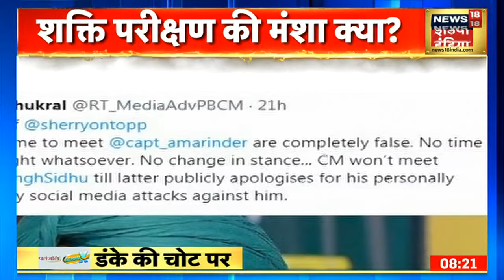Sidhu को Punjab Congress का प्रदेश अध्यक्ष बनाना क्या पड़ेगा भारी ?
पंजाब कांग्रेस का अध्यक्ष बनने के बाद नवजोत सिंह सिद्धू का शक्ति प्रदर्शन, क़रीब 60 विधायकों के साथ पहुँचे स्वर्ण मंदिर, उधर अमरिंदर खेमा माफ़ी की शर्त पर अड़ा